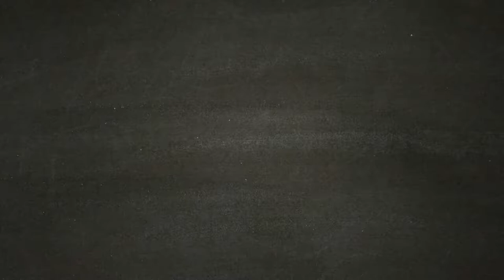ASSASSIN'S CREED ODYSSEY [Walkthrough Gameplay ITA HD - PARTE20] - Metioco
Scendi in campo e fatti valere negli epici scontri fra Sparta e Atene che vedono impegnati centinaia di soldati per schieramento. Per la prima volta nella serie di Assassin's Creed, scegli se intraprendere la tua epica avventura nei panni di Alexios o di Kassandra. Durante il tuo viaggio potrai modificare il tuo equipaggiamento, migliorare le tue abilità e personalizzare la tua nave.